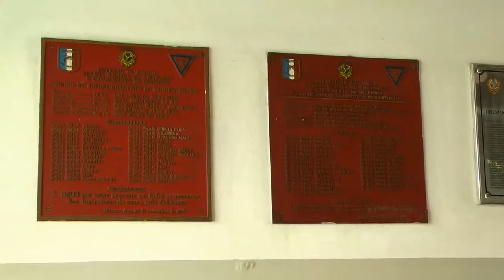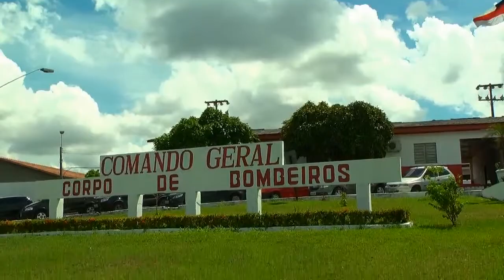Pgm corpo de bombeiros bl01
primeiro bloco do programa